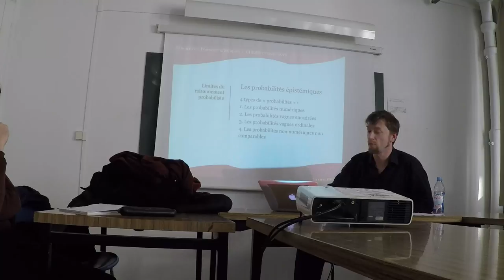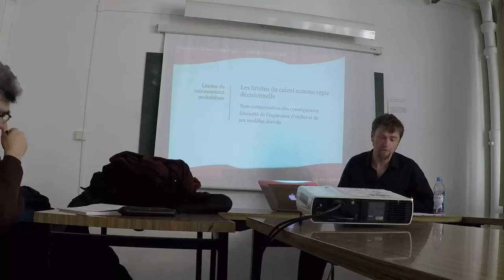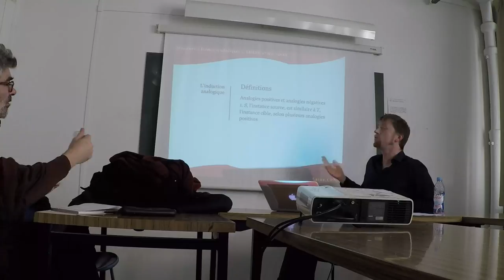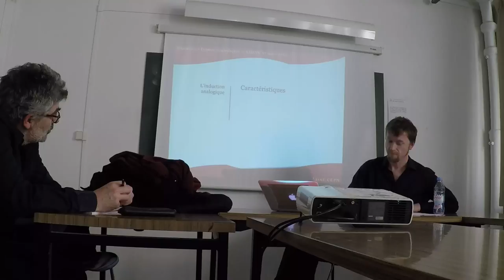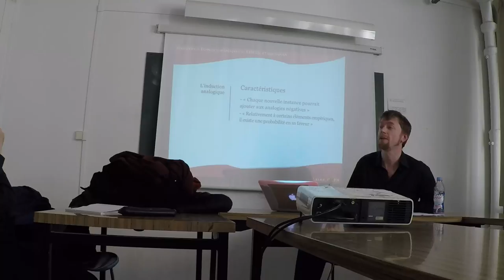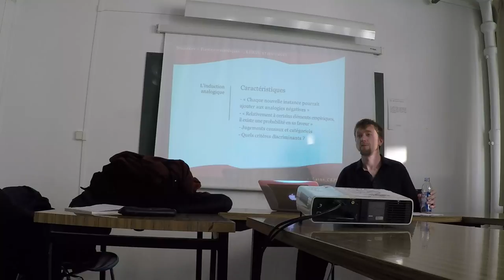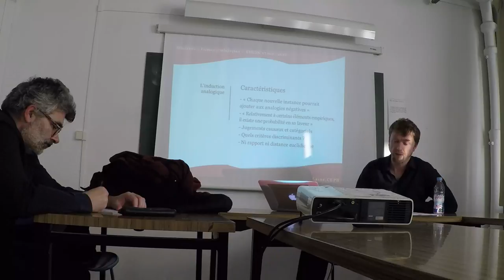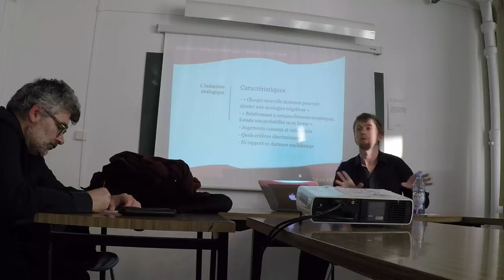Michael Lainé - Aux confins de la raison 2/6